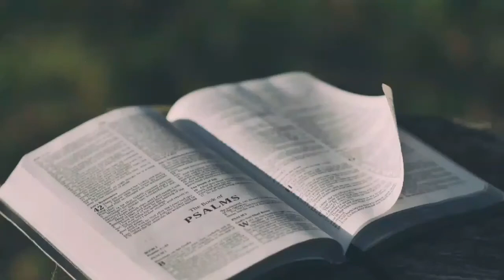A IMAGEM DE DEUS ● Perguntas e Respostas | Gordon H. Clark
Perguntas e Respostas: "O homem 'tem' ou 'é' a imagem de Deus"?
[Junto com o Dr. Clark, esta sessão incluiu o Dr. Elmer B. Smick, Professor do Antigo Testamento no Covenant Theological Seminary, Dr. Leon Morris, um australiano estudioso do Novo Testamento, e um “Dr. Benton”, que, parece, é o ministro presbiteriano Dr. Wilson Benton.]